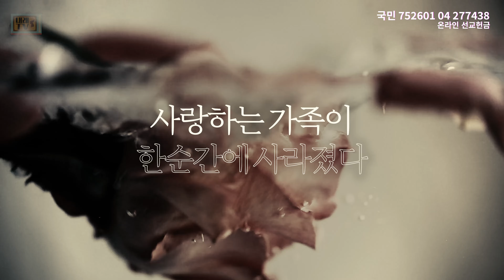[탈북민 이지후 전도사 간증] Ep. 1 | 사상교육 탈세뇌의 대가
내 옆의 가족이 한 명씩 죽어가는데도
무언가 잘못됐다는 걸 느낄 수 없었습니다
오히려 내일은 오늘보다 나을 거라는
실체 없는 소망을 가지며 살았습니다

어린 나이에 상실의 아픔을 딛고 일어나
하나님의 은혜로 북한의 지배로부터 해방되어
진정한 소망을 가진 자가 되기까지의 이야기

※후원계좌     : 국민은행 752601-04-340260 최정니 (내래티비)

North Korea - Children searching for food (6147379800).jpg

Tumen River Summer (View from China).jpg